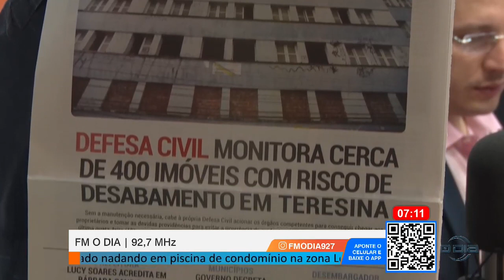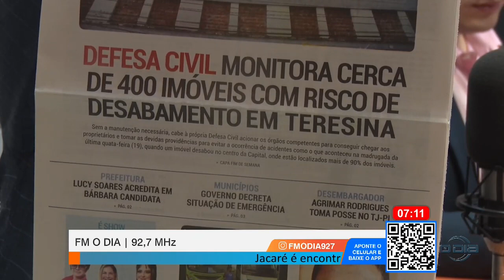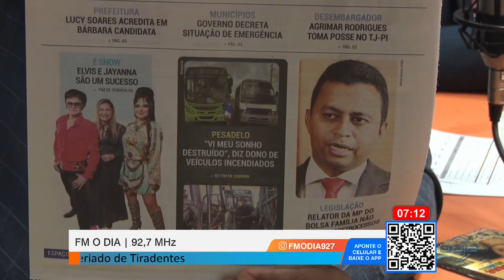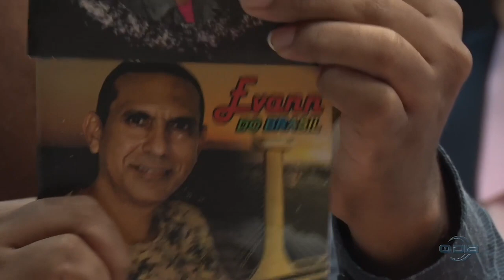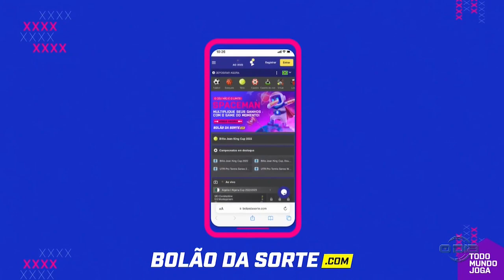Comando Geral 21 04 2023